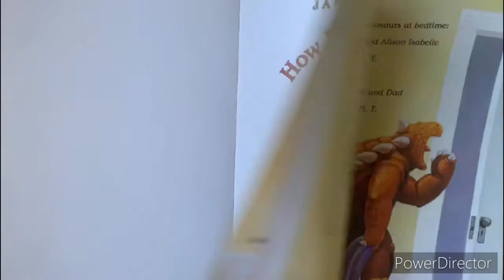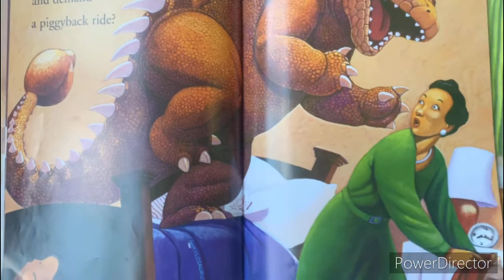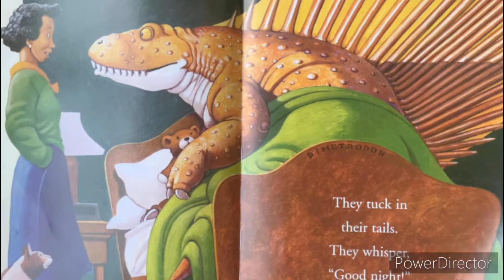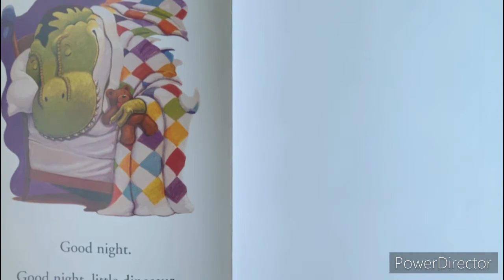How Do Dinosaurs Say Good Night? Book by Jane Yolen: [Read aloud kids Book]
kids Read Aloud book
# Read Aloud kids book

R-O-A-R! What happens when little dinosaurs get mad? And how do they calm down?Brimming with humor, this sparkling new book handles a timeless children's topic with wit and wisdom. Romp and stomp! Roar and slam! Almost everyone gets angry.